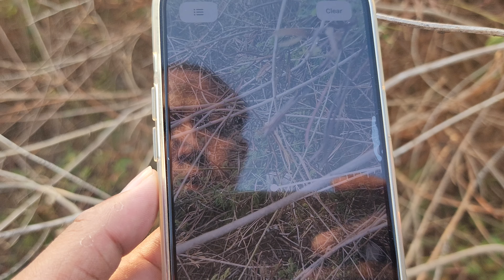1518 - មេឃថ្ងៃនេះក្តៅខ្លាំង ៤០អង្សាសេ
មេឃថ្ងៃនេះក្តៅខ្លាំង ៤០អង្សាសេ